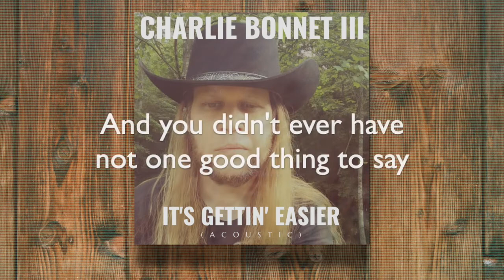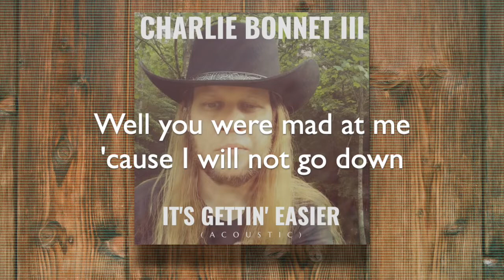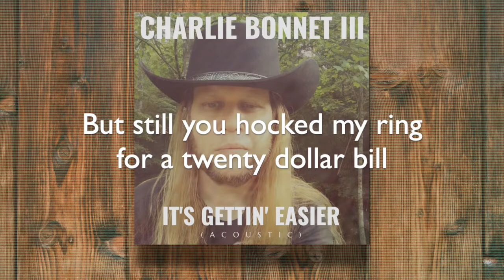"It's Gettin' Easier" (OFFICIAL LYRIC VIDEO) - CHARLIE BONNET III aka CB3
This is the official lyric video for the song It's Gettin' Easier.

Charlie Bonnet III (aka CB3) is a Nashville, Tennessee based Southern rock guitarist and songwriter, known for his years recording and touring with Moccasin Creek, Big Smo, Disarray, and solo.

See more CB3 at @CB3Music